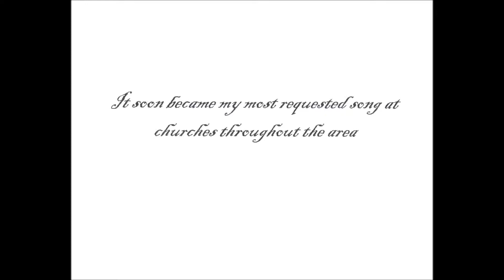Robert Klope Movie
At an earily Robert Klope of the Harmonaires gospel quartet, sang this song by song writer Stuart Hamblin.  It soon became his Hallmark song.